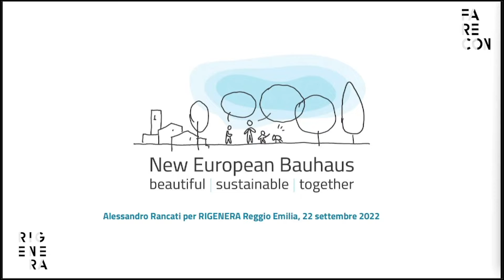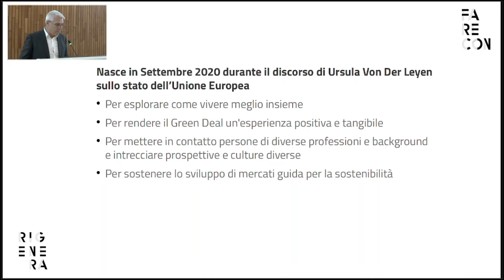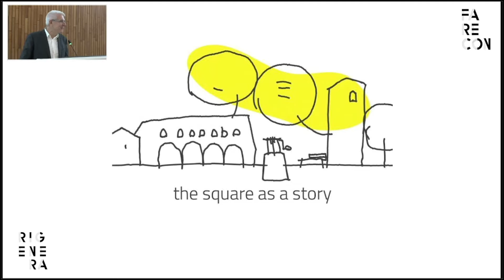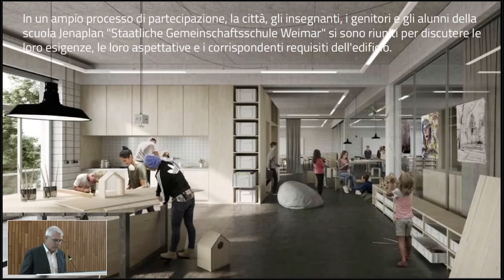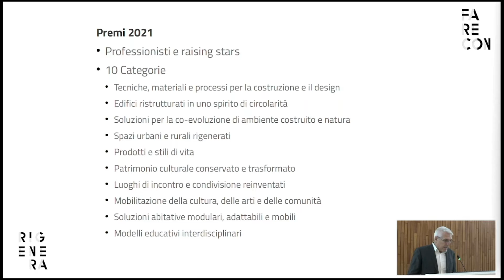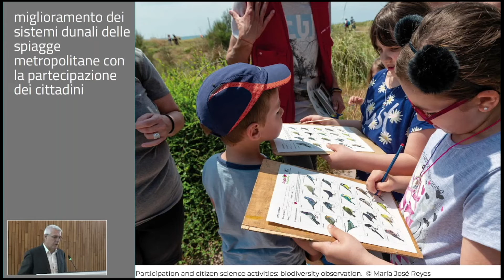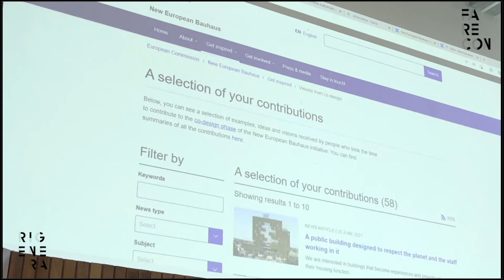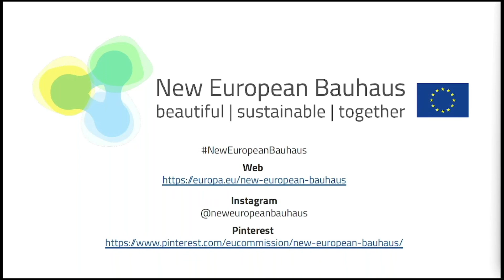Convegno New European Bauhaus – Rigenerare la città di domani - Inside and Out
L'architetto Alessandro Rancati racconta lo spirito del New European Bauhaus a partire da un punto di vista privilegiato: da ex-insider. Un’approfondimento strutturato e completo sull’iniziativa europea che si incardina su tra principi fondamentali: Bellezza, Sostenibilità e Inclusione.

Il Convegno “New European Bauhaus – Rigenerare la città di domani” si è svolto il 22 settembre 2022, presso Palazzo Baroni di Reggio Emilia, ed è stato l’apertura del Festival dell’Architettura Rigenera - Fare Con